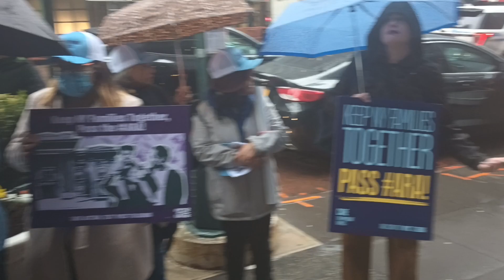AccesstoRepresentation rally outside